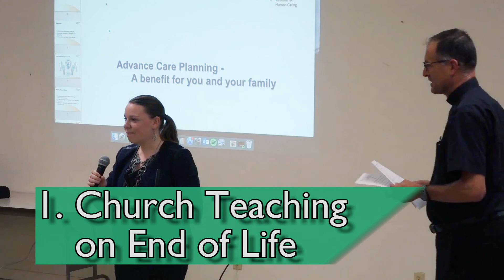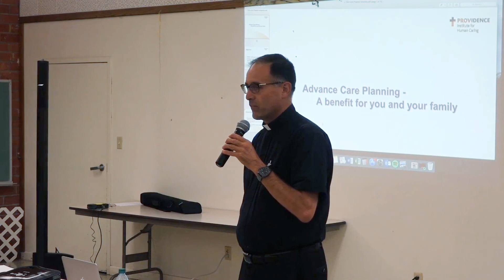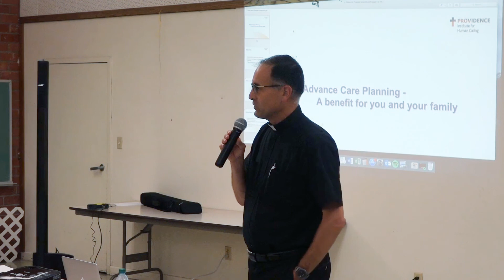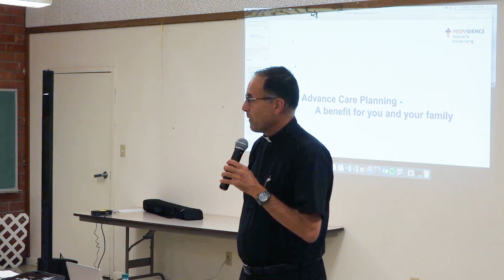Care and Prepare, part 1 - Molly Sheahan and Father Michael Sezzi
Care and Prepare is a one-evening program, presenting spiritual and practical information for adults facing the inevitable end of life of those that they love, as well as their own mortality.
  In part 1 of this presentation, Molly Sheahan, director of the Office of Life, Justice and Peace for the Archdiocese of Los Angeles, introduces Father Michael Sezzi, the first of three speakers to talk on Tuesday, September 13, 2016, at Queen of Angels Catholic Church, Lompoc, CA.
   Father Sezzi spoke on the subject of "Church Teaching on the End of Life".
   Ms. Sheahan described the evening's meeting location as the 'furthest North' that she has traveled, in her capacity, to present Care and Prepare. Lompoc, California, is approximately an hour north of Santa Barbara, traveling on the 101 Freeway and Highway 1.